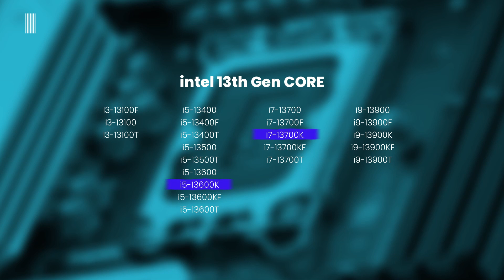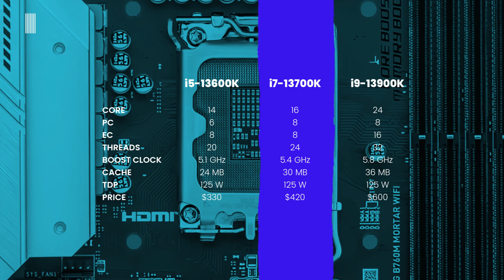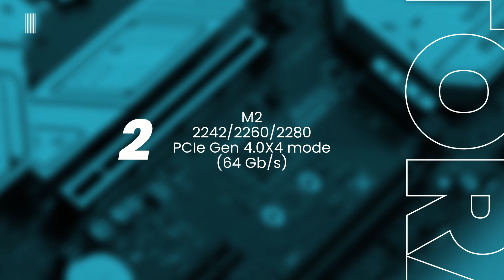MSI MAG B760M Mortar wifi - New micro ATX motherboard designed for 13th Gen Intel Core cpu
MSI MAG B760 M Mortar wifi - New micro ATX motherboard designed for 13th Gen Intel Core cpu | First Contact.

Among all the new Intel Z790, B760 and H770 motherboards, today, in this new episode of First Contact we’ll be looking at the new MSI MAG B760 M Mortar wifi designed for 13th Gen Intel Core cpu.

You can find the MSI motherboard on Amazon at follow link:
MSI MAG B760 M Mortar wifi

Here you can find a roundup list of all B760 motherboard models.

ASUS B760 roundup list.
- ROG STRIX B760-F GAMING WIFI
- ROG STRIX B760-A GAMING WIFI D4
- ROG STRIX B760-G GAMING WIFI D4
- ROG STRIX B760-I GAMING WIFI
- TUF GAMING B760-PLUS WIFI D4
- TUF GAMING B760M-PLUS WIFI D4
- TUF GAMING B760M-PLUS D4
- PROART B760-CREATOR D4
- PRIME B760-PLUS D4
- PRIME B760M-A WIFI D4
- PRIME B760M-A D4
- PRIME B760M-K D4

ASRock B760 roundup list:
- B760 Pro RS
- B760 Pro RS/D4
- B760M PG SONIC WiFi
- B760M PG Riptide
- B760M Steel Legend WiFi
- B760M Pro RS
- B760M Pro RS/D4 WiFi
- B760M Pro RS/D4
- B760M-ITX/D4 WiFi
- B760M-HDV/M.2 D4

BIOSTAR B760 roundup list:
- B760MX2-E D4
- B760MZ-E PRO
- B760M-SILVER
- B760A-SILVER

Gigabyte B760 roundup list:
- B760 AORUS MASTER DDR4
- B760 AORUS ELITE DDR4
- B760 AORUS ELITE AX DDR4
- B760 AORUS ELITE
- B760 AORUS ELITE AX
- B760M AORUS ELITE DDR4
- B760M AORUS ELITE AX DDR4
- B760M AORUS PRO DDR4
- B760M AORUS PRO AX DDR4
- B760M AORUS PRO
- B760M AORUS PRO AX
- B760M AORUS ELITE
- B760M AORUS ELITE AX
- B760I AORUS PRO DDR4
- B760M GAMING DDR4
- B760M POWER DDR4
- B760M DS3H DDR4
- B760M D3H DDR4
- B760 GAMING X
- B760 GAMING X AX
- B760M D2HX SI DDR4
- B760M D2H DDR4
- B760M DS3H AX DDR4
- B760M GAMING AC DDR4
- B760M GAMING X DDR4
- B760M GAMING X AX DDR4
- B760 GAMING X DDR4
- B760 GAMING X AX DDR4
- B760 DS3H AC DDR4
- B760 DS3H DDR4
- B760 DS3H AX DDR4

MSI B760 roundup list:
- MPG B760I EDGE WIFI DDR4
- MAG B760 TOMAHAWK WIFI
- MAG B760 TOMAHAWK WIFI DDR4
- MAG B760M MORTAR MAX WIFI
- MAG B760M MORTAR MAX WIFI DDR4
- MAG B760M MORTAR WIFI
- MAG B760M MORTAR WIFI DDR4
- MAG B760M MORTAR
- MAG B760M MORTAR DDR4
- PRO B760-P WIFI DDR4
- PRO B760M-A WIFI DDR4
- PRO B760M-P DDR4
- PRO B760M-G DDR4
- PRO B760M-E DDR4

13th Gen Intel Core cpu list supported:
- i9-13900T
- i9-13900KF
- i9-13900K
- i9-13900F
- i9-13900
- i7-13700T
- i7-13700KF
- i7-13700K
- i7-13700F
- i7-13700
- i5-13600T
- i5-13600KF
- i5-13600K
- i5-13600
- i5-13500T
- i5-13500
- i5-13400T
- i5-13400F
- i5-13400
- i3-13100F
- i3-13100
- i3-13100T

CHAPTERS
0:00 Intro
0:36 Box
1:14 Design
2:46 Socket
3:07 CPU support
5:14 Memory support
6:03 Internal connections
7:14 I/O back panel
7:55 Storage and Expansion slots
8:47 Audio
9:00 Price
9:34 Outro

About First Contact
FIRST CONTACT is a Tech Interceptor column where you can find a first global overview of the new products released or announced, describing their main features and functions.